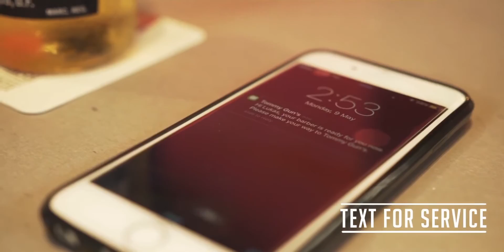The Tommy Gun's Experience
At Tommy Gun's you're not just getting a service; you're getting an experience.

Whether you're in for the classic shave, original haircut or the dude facial; you'll also get a beverage on the house, scalp massage and hot towel finish.

With red custom barber chairs, TG's private lounge, classic arcade games, digital self-check-in and mirrors with built in TV's the Tommy Gun's interior reflects the brands code and vision - relaxed, sharp, luxurious and affordable. We don't believe in appointments. Simply show up, check yourself and spend the waiting time the way you want - watch the game, browse our product range, polish up on your arcade skills or take a walk - we'll text you when you're up.

So come in, grab a drink, watch the game, the chair awaits...